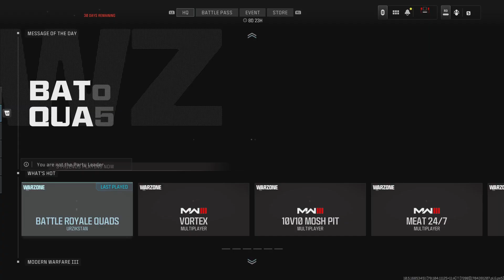Call of Duty_20240108223041